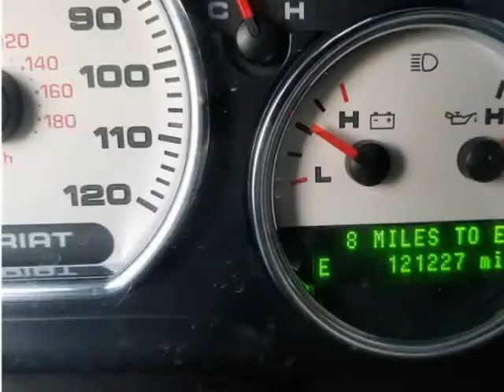2006 Ford F150 SuperCrew Cab Lariat Pickup 4D 5 1/2 ft (bellflower, California)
CASH OR FINANCE AUTO
16720 lakewood blvd
bellflower